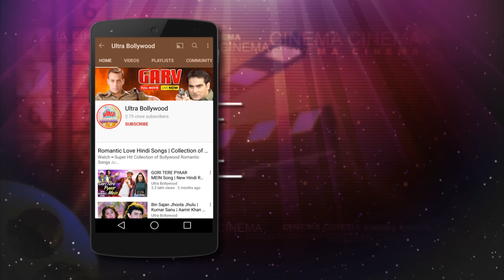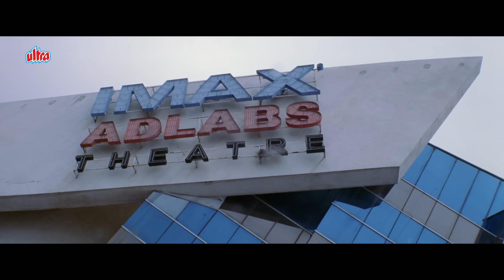जब एक बड़े गुंडे को मामूली आदमी समझ कर किडनैप कर लिया - संजय दत्त - जबरदस्त मूवी सीन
Film: Plan